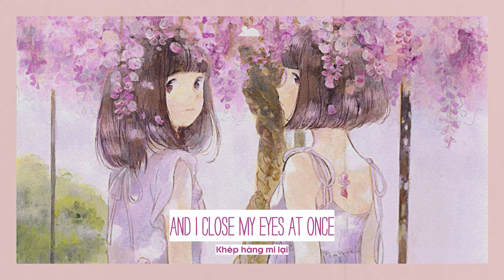[Lyrics+Vietsub] Faye & Sofflee - Screams and Dreams (Staying Friends)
tiêu đề gốc: bài này hay lắm mà không biết đặt tiêu đề ra sao cho hợp lý, nhưng mà bài này nó hay thật ý, thề !